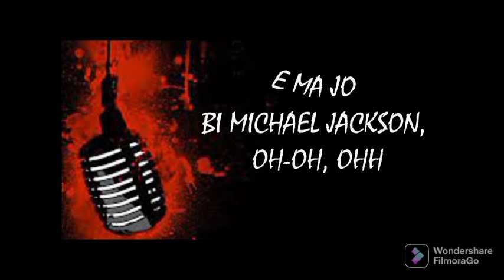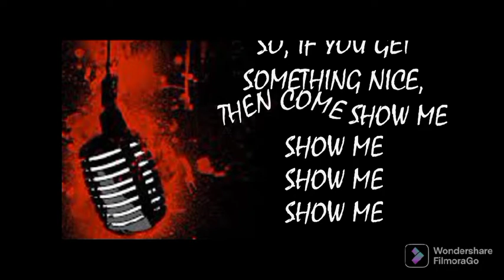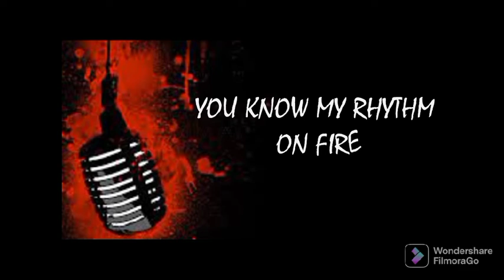Buju - Daniel Benson Karaoke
This a video containing the lyrics of a new song by the popular Nigerian artist Buju named Daniel Benson
Lyrics:
Timi Jay on the track

Sh’eti ri bo se je nsin
Daniel benson, e ma jo bi Michael Jackson
Oh yeah , sheti ri boshe je nsin
E wo mi Daniel Benson
Ti n ba k’orin ema jo bi Michael Jackson and the boy is not joking
Oh no, sheti ri boshe je nsin

You know my rhythm on fire
You know my sound is on fire
You know my melody on fire
And I don’t stop I don’t tire
You know the melody on fire

Omo you better jot things down
Like josh too funny
This melody, e go shake your body
Been a long time coming
But we here finally
I climbed the ladder of prosperity
It’s a goddamn shame how dey hating me
Shey dem no see, paved the way for my gees
I can’t fathom how they’d be envious of me
Bad energy stay away far from me yeah
So if you got something nice then come show me show me show me show me
Me I no get time for this your story story story story
Different path on a different journey journey journey journey
You don’t know me, I am not your homie, homie, homie

Sheti ri boshe je nsin
Tin ba k’orin ema jo bi Michael Jackson and the boy is not joking